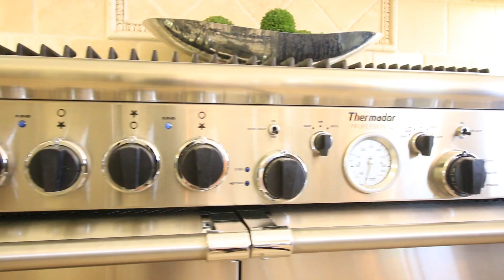90 Country Club Drive, King City [Real Estate Video]